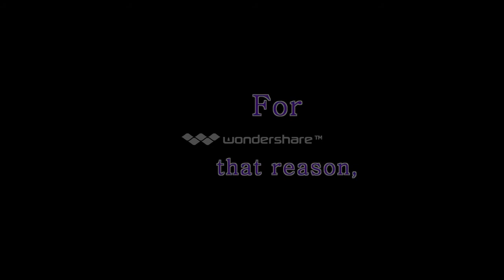If I Am In Your RP Watch!!!!!!!!